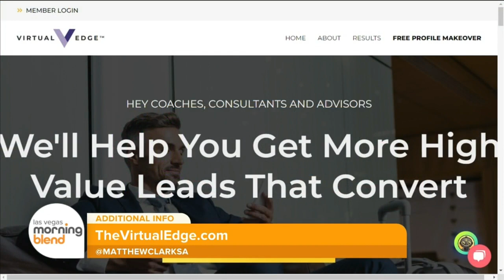Morning Blend TV Interview with Matt Clark